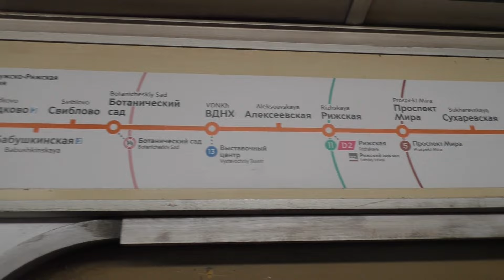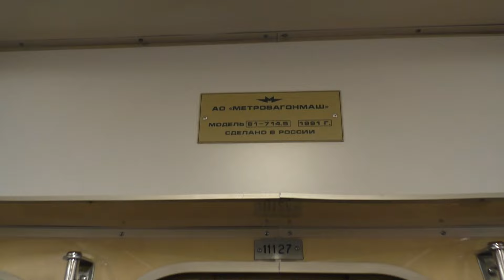"Ушёл в историю" Последняя поездка в электропоезде 81-717/714.5 "Номерной" на Калужско-Рижской линии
21 декабря 2023 года стал последним днём работы эксплуатации старых электропоездов типа 81-717/714.5 "Номерной" на Калужской-Рижской линии Московского метро. А также вместе с ним закончил эксплуатацию на этой линии тематический электропоезд  (Олег Табаков), но его передадут на Замоскворецкую линию для продолжение работы с пассажирами. С 22 декабря "Номерные" полностью прекратили эксплуатацию на Калужско-Рижской линии с пассажирами, а это значит что, последние составы 81-717/714.5 из депо Калужское навсегда ушли в историю! Короткая поездка на видео от станции метро Китай-Город до Октябрьской.

Электропоезд 81-717/714.5 "Номерной" с маршрутом №46 (приписан ТЧ-5 Калужское) сообщением "Медведково - Новоясеневская", следует по 1 пути.

Снято на Калужско-Рижской линии, Московский Метрополитен. 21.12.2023 г.

Добровольная поддержка транспортного канала и на новые съёмки контента: (карта Сбербанк) 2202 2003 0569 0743